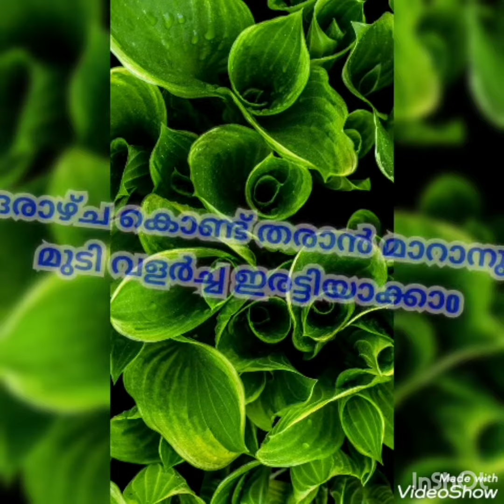ഒരാഴ്ച കൊണ്ട് താരാൻ മാറാനും മുടി വളർച്ച ഇരട്ടിയാകാം....